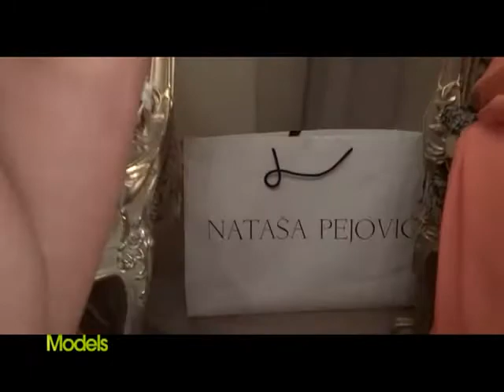Showroom Models, Atlas TV, 02.11.2013.